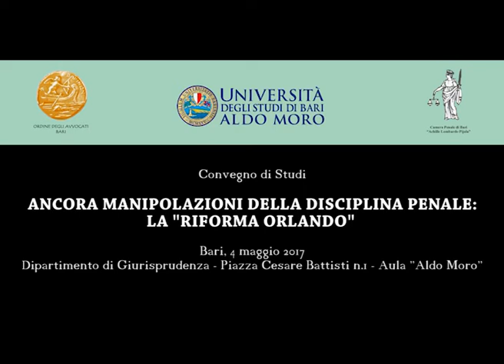Adolfo Scalfati - Relazione conclusiva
Ancora Manipolazioni della Disciplina Penale: La Riforma Orlando
Bari, 4 maggio 2017